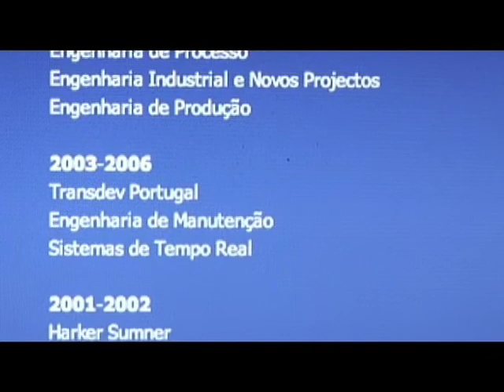Magellan MBA Talent Show '2010 - João Ferreira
Video de apresentação às empresas de João Ferreira, aluno do programa The Magellan MBA 09-10